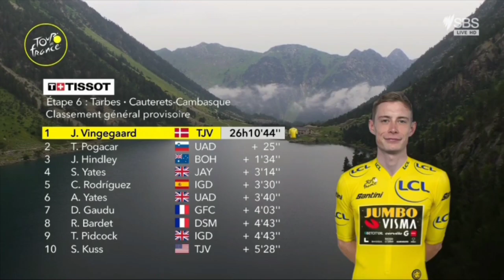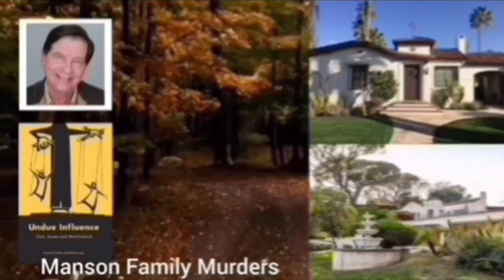Tadej Pogačar Wins | 2023 Tour de France | Stage 6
Tadej Pogačar was quoted saying "."

Classification

1 Tadej Pogačar UAE

General Classification

1  Jonas Vingegaard TJV

Music
1.
2. Splice app (GoPro)
Upcoming events
Tread Worn Journeys 體育頻道
فقي قناة الرحلات البالية الرياضية
ट्रेड वॉर्न जर्नी स्पोर्ट्स चैनल
Banda de rodadura gastada Journeys Sports Channel
Tread Worn Journeys Chaîne sportive
ট্রেড ওয়ার্ন জার্নিস্ স্পোর্টস চ্যানেল
Спортивный канал Tread Worn Journeys